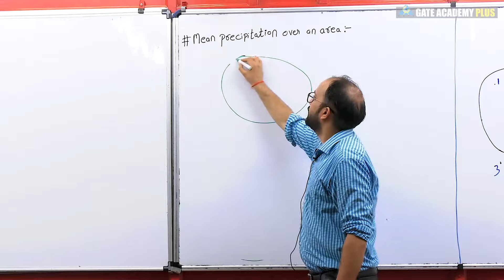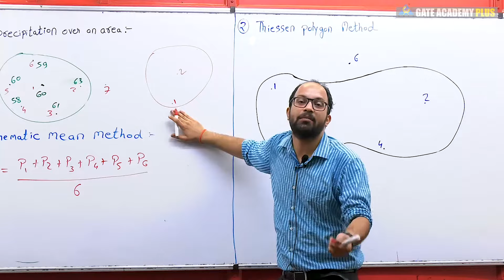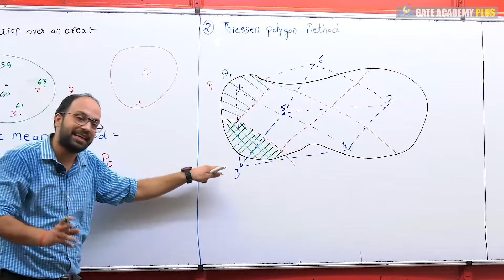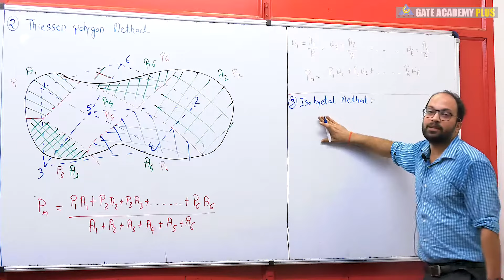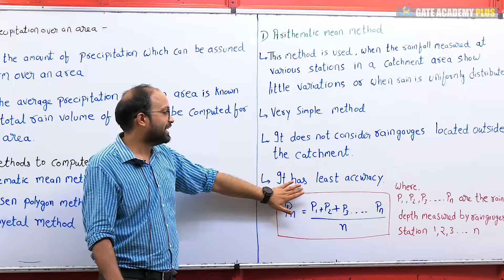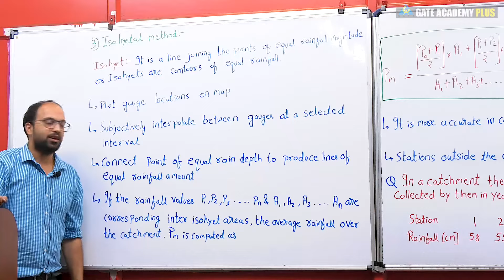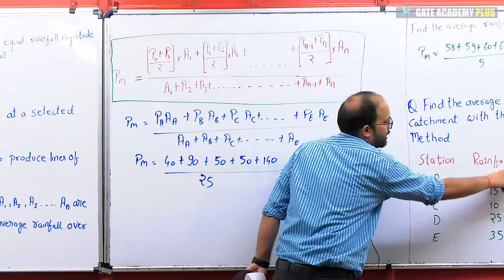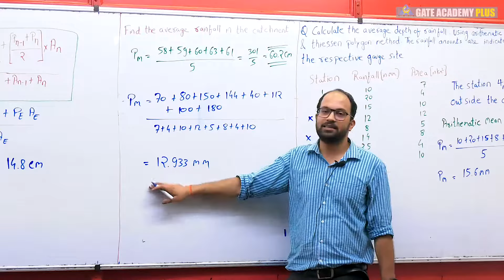Lecture 09 | Chapter 01 | Mean Precipitation and its Questions | Engineering Hydrology